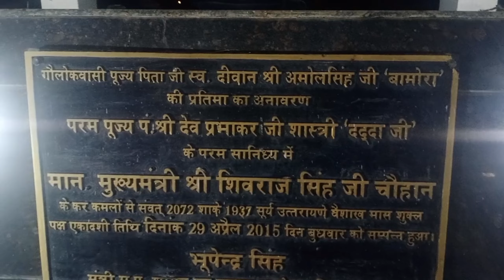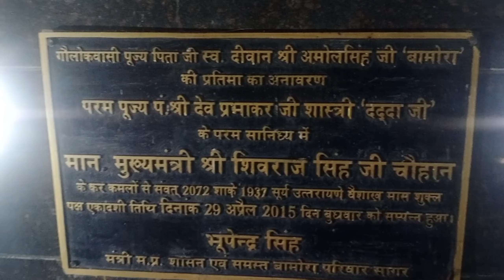Masti krte hue Gy Rudraskh Mandir 😍🙏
Ghumne Gy Rudraksh Mandir